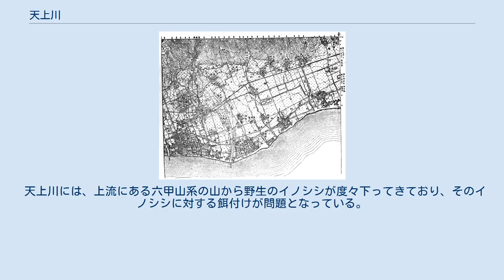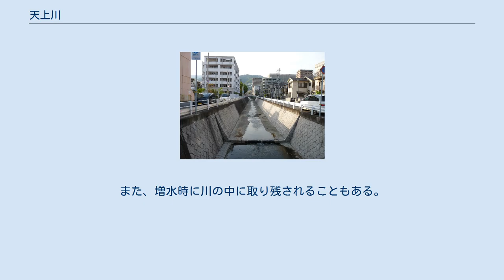天上川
天上川（てんじょうがわ）は、兵庫県神戸市東灘区を流れる二級河川。
表六甲河川群の一つ。
西は住吉川、東は高橋川が隣接する。
 上流ははぶ谷、八幡谷として六甲山腹の打越山、七兵衛山、金鳥山南斜面の渓流を集め、阪急神戸線（阪急岡本駅付近）に達する手前で右岸の背谷川と大谷川・中谷川の合流した西天井川を合流。
下流は住吉川と芦屋川両河川の形成する扇状地に挟まれた河成低地である本庄低地を南南西方向へ海岸線と垂直に直流する。
国道2号の南側で小さく蛇行した先は、魚崎地区と青木（本庄地区）の境界としてそのまま大阪湾へ注ぐ。
河口の左岸（東側）はショッピング施設サンシャインワーフ神戸（旧・東神戸フェリーセンター）である。
 名前が天井川と紛らわしいが、現在は自然堤防は国道2号の南側の蛇行部にわずかしかなく、住吉川、芦屋川、石屋川といった周辺主要河川と同様の天井川地形を有さない。
川の側壁と川底はコンクリートで塗り固められている。
 明治の頃の東灘区域。
西から東へ不自然な川筋が流れる。
 天上川の名前はかつて天井川であったことに由来する。
 もともとこの川筋には現在は支流のひとつとなっている大谷川が独立した水系として走っていて、旧来の天上川は東隣の高橋川へ流れ込んでいた。
下流には1kmにも亘る、条里制に従って人工的に東西に流れを変えられたとみられる横川があった。
高く堆積した土砂による自然堤防は交通の障害となり、付近は常に氾濫の危険を孕んでいた。
 江戸時代の享保9年（1724年）の「横川川違中野村庄屋勘平願書」（芝切家文書）からは横川の付け替えが計画された事が見え、また元文3年（1738年）にも同様の「横川川違了承につき六ヶ村口上書」（柴切家文書）が出されている。
その後の経緯を伝える史料がないため詳らかではないが、この時には付け替えは実現しなかった。
 昭和2年（1927年）になって漸く天上川は大谷川に接続されて横川は廃川となった。
この工事によって天上川は流路を変えられる以前の旧態に復したとも言える。
 天上川には、上流にある六甲山系の山から野生のイノシシが度々下ってきており、そのイノシシに対する餌付けが問題となっている。
また、増水時に川の中に取り残されることもある。